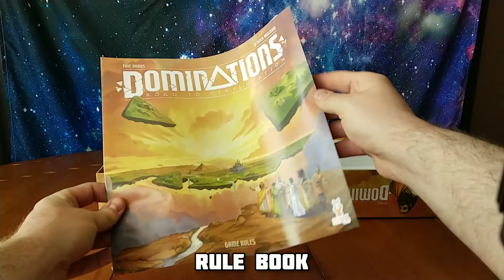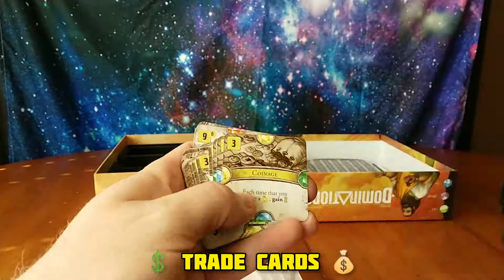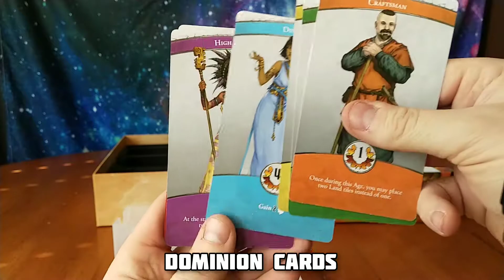Dominations Road To Civilization - An Unboxing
In this week's video we unbox Dominations Road To Civilization and feature it's edificial components.